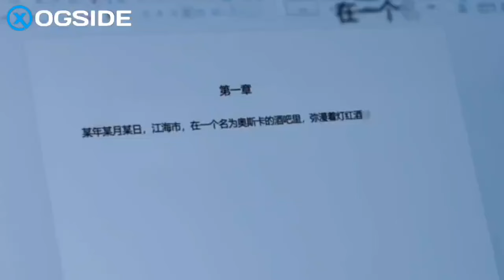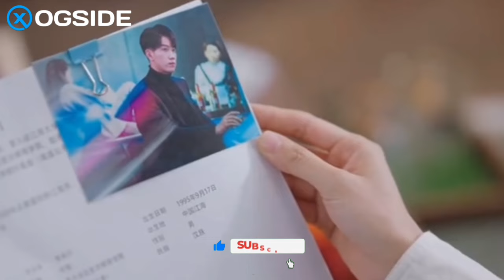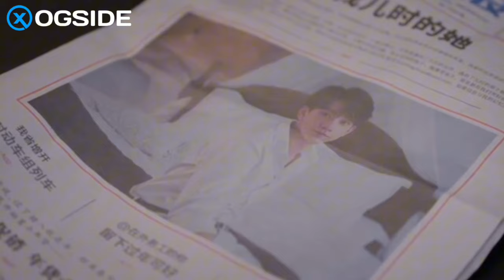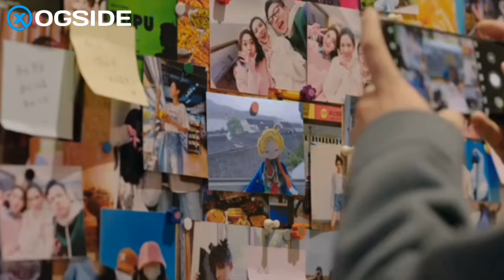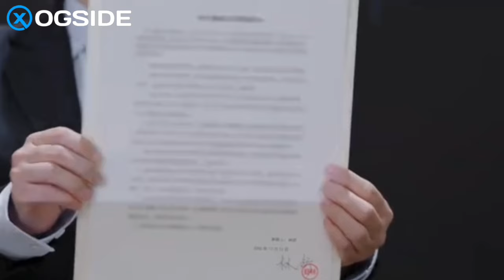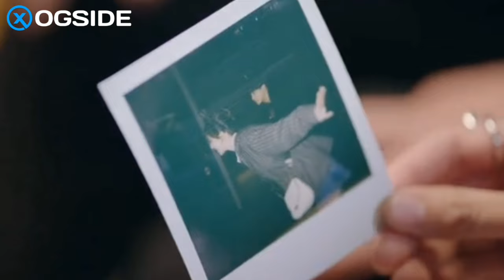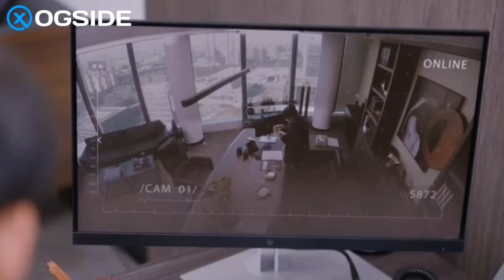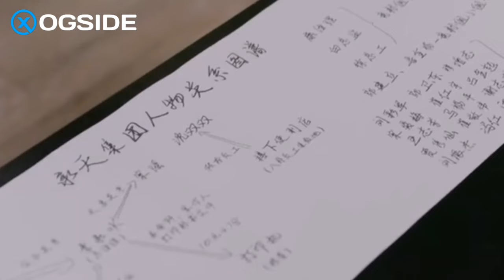Taxane || Waxay sixirta Raga Taajirinta si lacagtoda u dhacdo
Taxane | Si kedis Ayay Ugu Kulmeen Suuli Jaceyl Waali Ayana dhex Maray iyada Nolashiisa Badashay.

Gabadhan waa Curyaan Asxabteduna Waxay ku Qasbayan inay Jeclaato Wiil taajir Kibir Badan.

✓Magacaygu Waa Sharmarke Channel-ka Waa XOGSIDE Halkan Waxan Ku Soo Gudbiyaa Filimaan koob kooban oo ah 10 ilaa 15 daqiiqo.